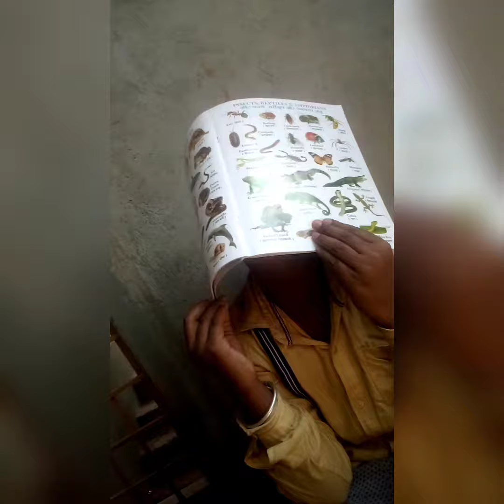ಚಿಕ್ಕ ಪರಿಚಯ ನಮ್ಮ ಹುಡುಗರು